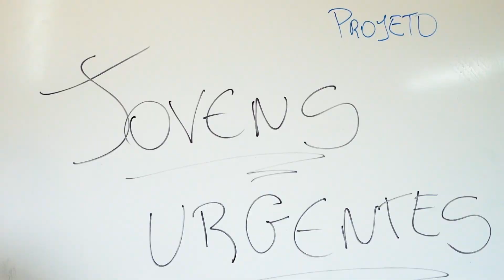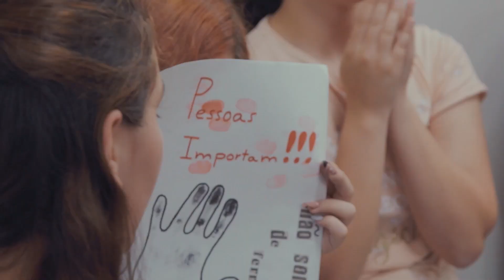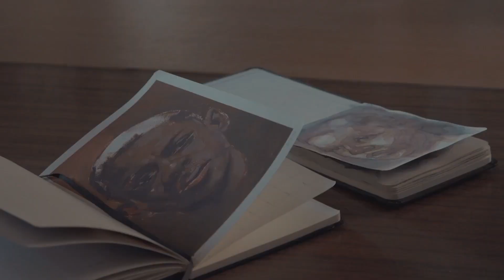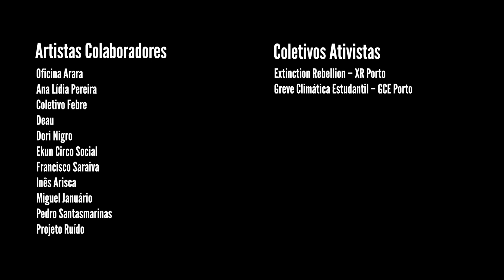Documentário Jovens Urgentes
Jovens Urgentes.Doc
Registo das ações do “Jovens Urgentes – Aqui e Agora!”, um projeto que objetiva fortalecer a literacia democrática e o exercício da cidadania, através da criação de espaços, tempos e programações que aproximam adolescentes e jovens da reflexão, expressão e participação cívica e política, tendo como principais ferramentas as expressões artísticas.

Promovido pela PELE durante 29 meses (entre 2021 e 2023), este projeto foi desenvolvido no âmbito do Programa Cidadãos Ativ@s, financiado pelos recursos públicos da Islândia, Liechtenstein e Noruega (EEA Grants), gerido pela Fundação Calouste Gulbenkian em parceria com a Fundação Bissaya Barreto.

Parcerias: Câmara Municipal de Valongo, Câmara Municipal da Maia, Associação Curvaturva
Realização: João Miguel Ferreira
Equipa do projeto: Lucelina Rosa, Janne Schröder, Beatriz Brás.
Artistas Colaboradores: Oficina Arara, Ana Lídia Pereira, Coletivo Febre, Deau, Dori Nigro, Ekun Circo Social, Francisco Saraiva, Inês Arisca, João Miguel Ferreira, Lucca Neves, Miguel Januário, Pedro Santasmarinas, Projeto Ruído.

Agradecimentos:
Departamento de Cultura, Juventude, Desporto, Educação e Intervenção Social de Valongo
Departamento de Educação, Ciência e Cultura da Maia
Escola Secundária de Ermesinde
Escola Básica Vallis Longus
Consultâmega - Espaço de Formação Profissional
Centro Comunitário de Vermoim/Sobreiro
Extinction Rebellion
Greve Climática Estudantil